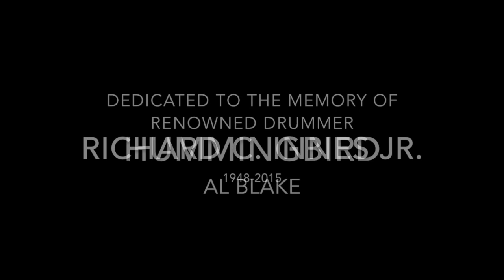Hummingbird - Al Blake w/ Richard Innes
Hummingbird
Vocals and Guitar:  Al Blake
Drums: Richard Innes
Recorded by Joe Bellamy, Peace in the Valley Studios, Arleta , CA